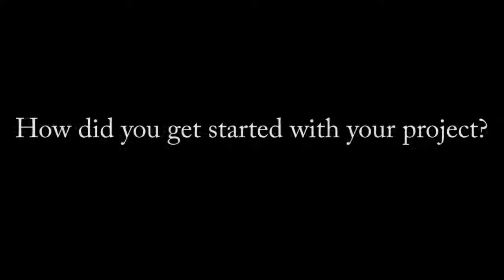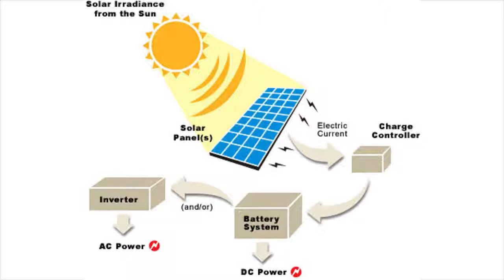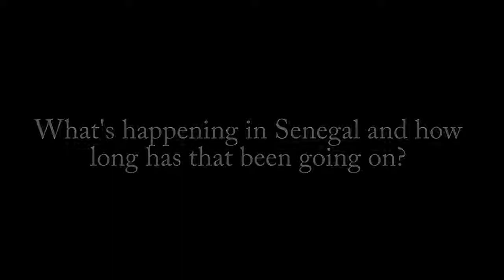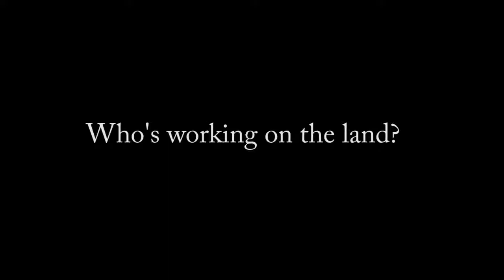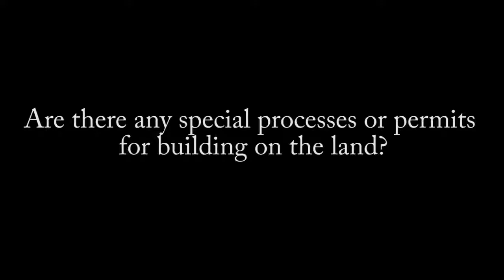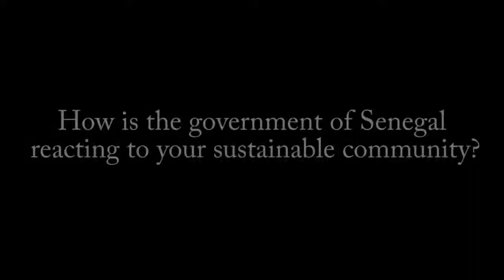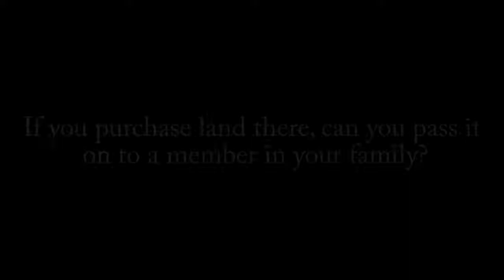DJ Asante - Sustainable Communities from Mississippi to Senegal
Brother DJ Asante joins the 2017 Black Sustainability Summit and shares how his work in Gulf Port and Rose Hill, Mississippi translated over into developing a sustainable community in Senegal.  Learn more about his work and the community in Mississippi, Senegal and Gambia for over 25 years!

Mama Nobantu Ankoanda interviewed this solid brother and we give thanks for his contribution to this work.

Join him for a live, 30-minute Q&A session on Sunday, May 28th (2pm EDT).